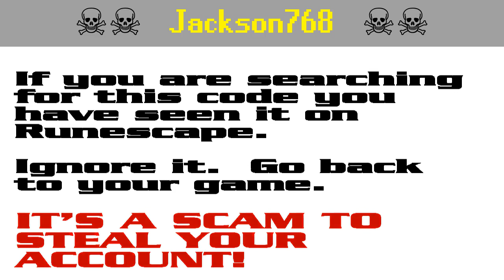Jackson768 ☠️ Runescape account-stealing scam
Jackson768 is one of a string of scumball script-kiddie scams against Runescape players aimed at stealing their accounts. It appears that the scammers are starting to get annoyed by the warnings and they have started down-voting.